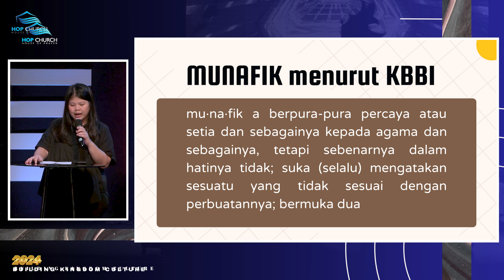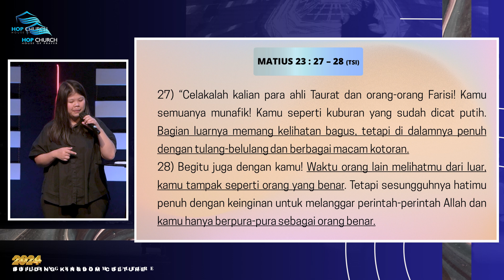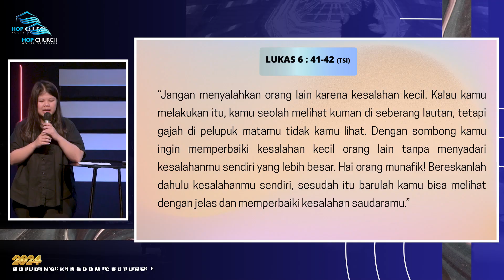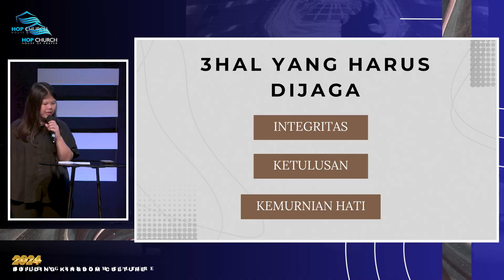Hati Hati menjadi Munafik - Agnes Rifa | 22 September 2024